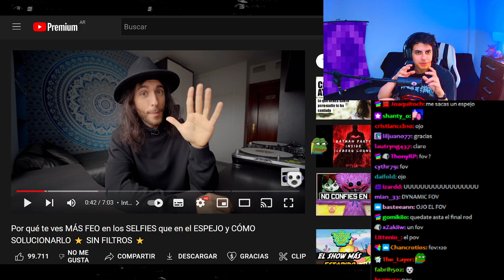si yo estoy asi